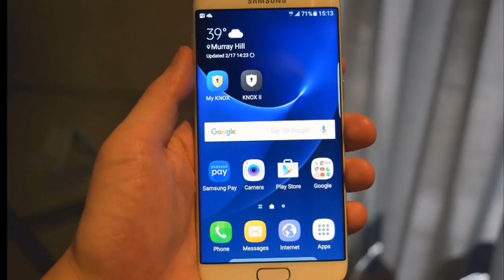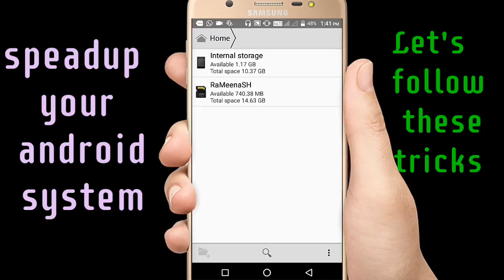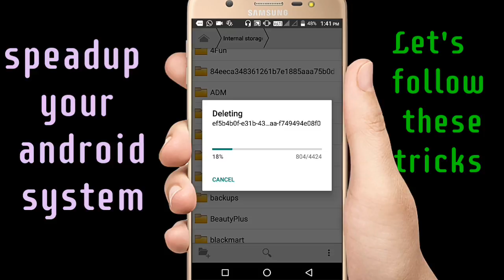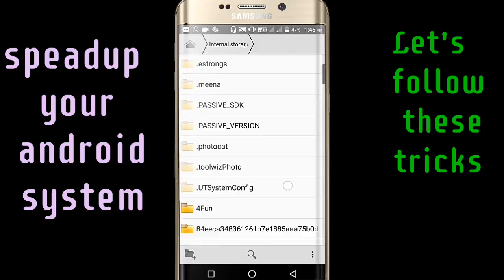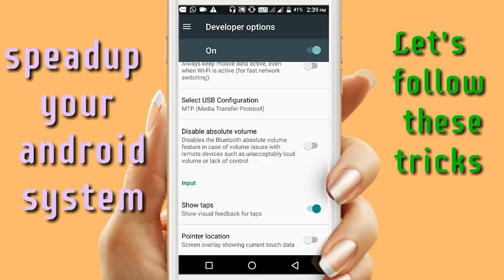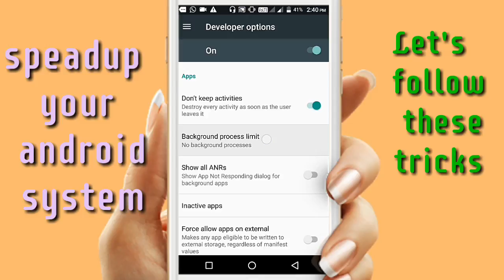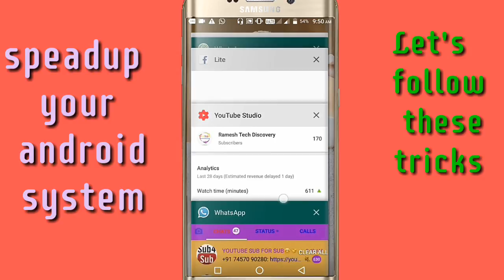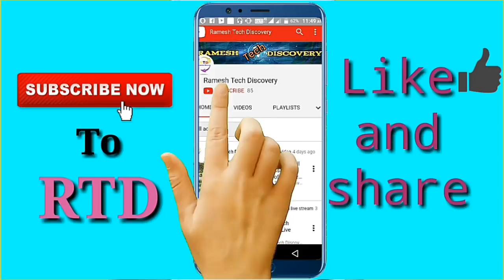phone hang solution trick in telugu/how to speadup an android phone latest tricks/2019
Ramesh tech discovery Mobile hanging:how to speadup an android phone in telugu latest tricks/2019.
World's best solution to resolve hanging  of an android mobile//How to spead an android mobile in telugu

                 This video is to resolve the problems of smart phone..best tricks to speadup an android phone. Top class solution to get faster an android mobile. Best trick to stop lagging. Secret trick to speadup an android phone.  Just follow these tips to resolve that problem..
                              Dont ignore these tricks... If we do like this.. Android phone runs faster. Get these best tricks to speadup your android mobile.. Keep enjoy the spead.

To speadup an android system watch this video. And follow these tricks which are expained in the video.  hang solution trick in telugu/how to speadup an android phone latest tricks 2019. This is the quastion for all android users. This video gives clear solution.